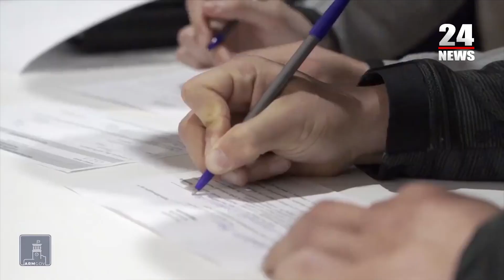Ի՞նչ պարտադիր կանոններ են պահպանում Հայաստան ժամանած քաղաքացիները